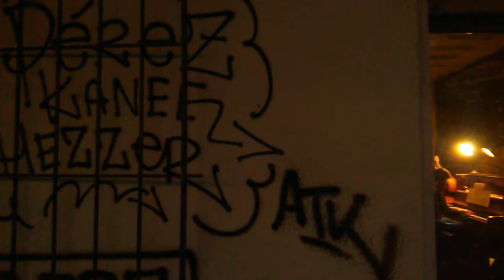Donau Conversations -- 2018.9.Juni